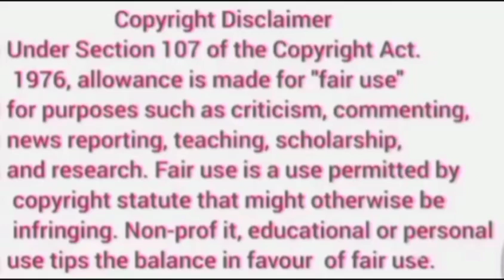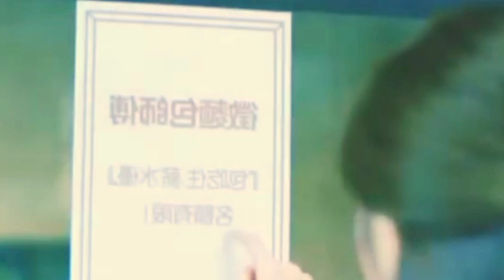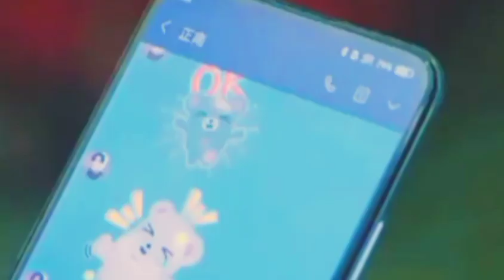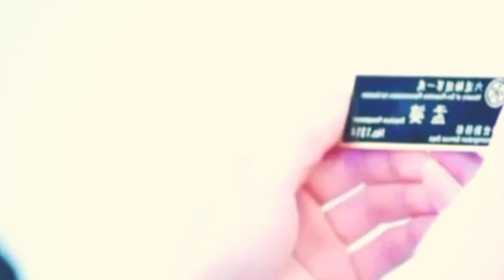The Devil's Punisher || A Grim Reaper ❤ Human Girl || Drama Explained Hindi/Urdu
Hello Friends,

This video is Drama Hindi Explanation

Name- The Devil's Punisher

Credit by-

Director- Chen Rong Hui, Chang Chin Jung

Images and footage source- Netflix and Original Network- Netflix SET TV Vidol